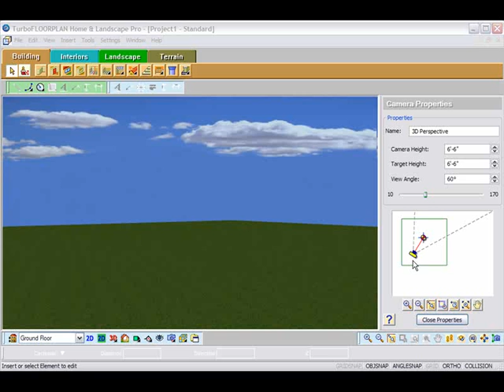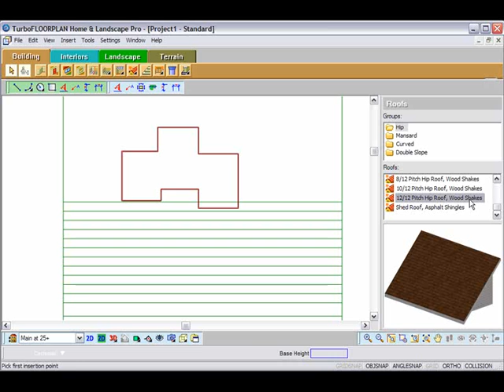TurboFloorplan Video #1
Learn about Building Shell, Terrain and Auto Roof tools!